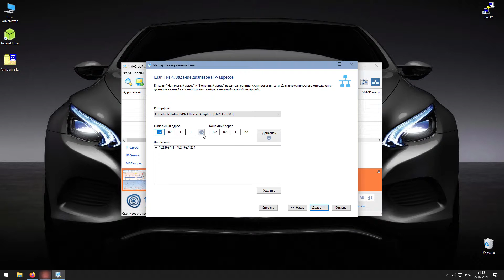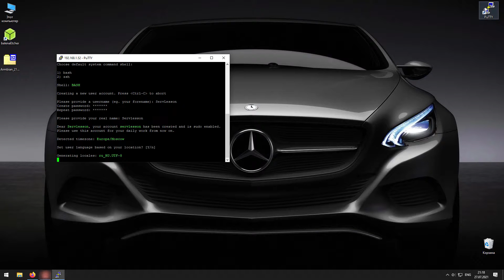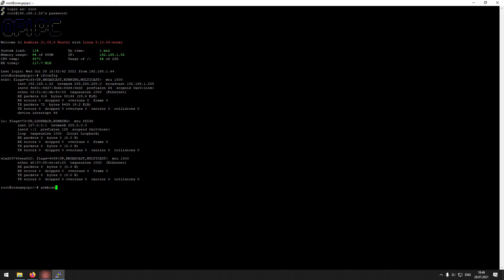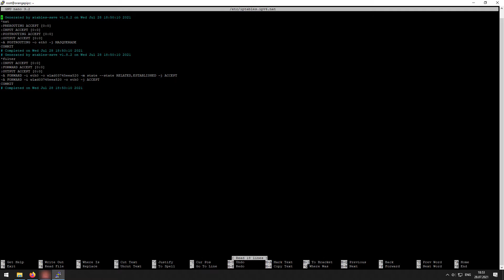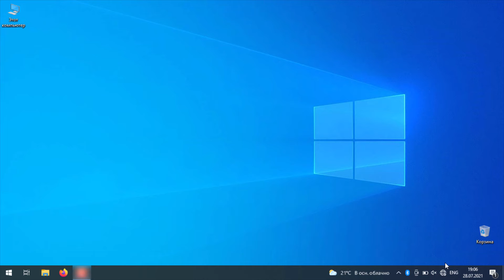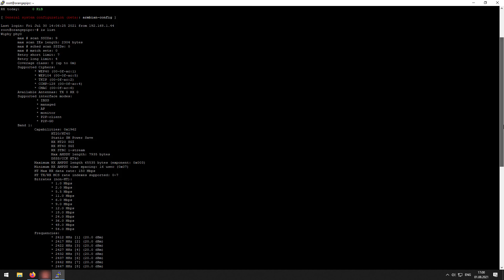Точка доступа Wi-Fi на Orange Pi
Рассмотрим как можно сделать беспроводную точку доступа hotspot на Orange Pi.

ИСПОЛЬЗОВАЛ USB - Wi Fi адаптер TP Link 150 Мбит/с  TL-WN727N
Команда для того, чтобы узнать возможность Wi Fi адаптера работать в качестве точки доступа (AP) - iw list